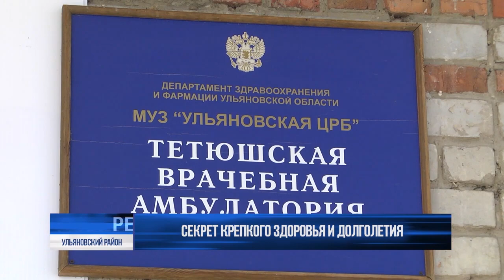ТОСы открывают Центры здоровья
ТОСы расширяют границы возможностей. Новый Центр здоровья для жителей села Тетюшское открылся на базе местной врачебной амбулатории. Для здоровья души и тела представителей "серебряного возраста" ассоциация ТОС выбрала лучшие оздоровительные практики с использованием современного оборудования. Подробности у Екатерины Горбачёвой.⠀⠀⠀⠀⠀